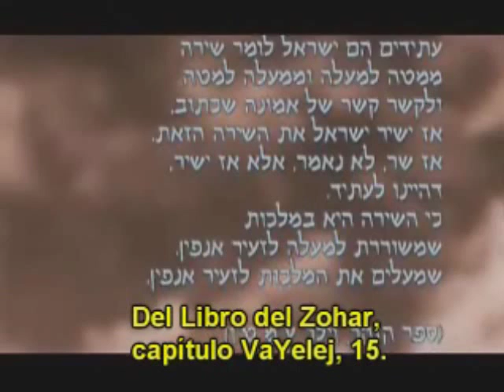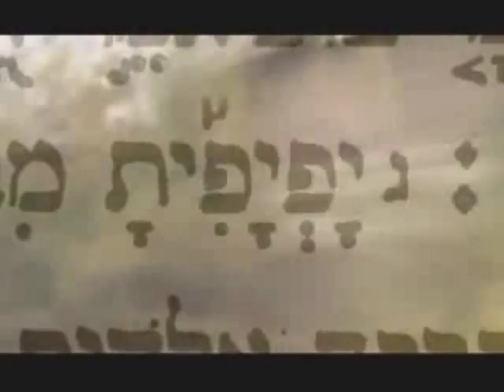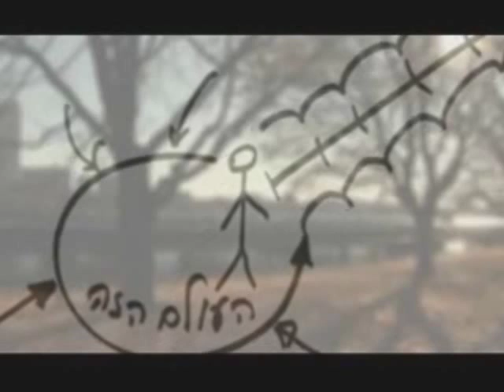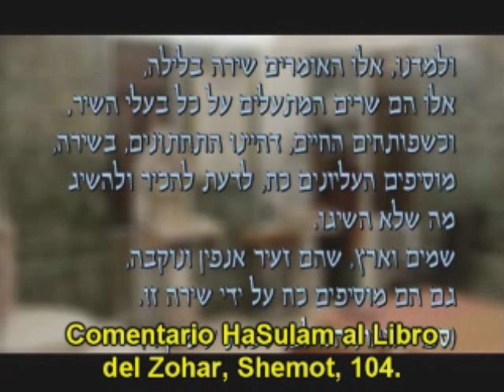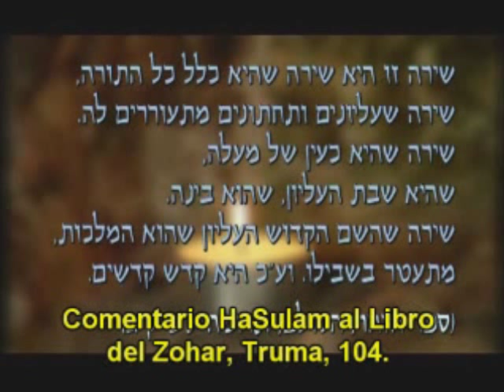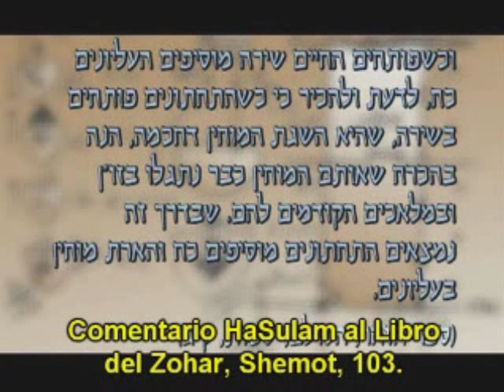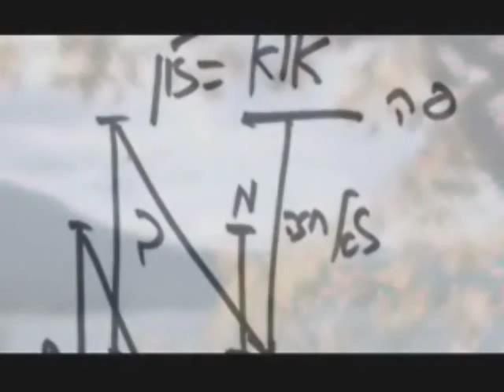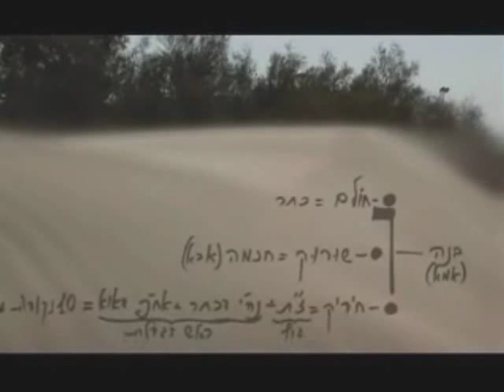LAS MELODIAS DE LOS MUNDOS SUPERIORES II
RAV LAITMAN.  Michael Laitman Fundador y Presidente del Instituto de Educación e Investigación de la Cabalá, el cual está dedicado a enseñar y compartir la auténtica Cabalá. Profesor de Ontología, Doctor en Filosofía y Cabalá y Master en bio-Cibernética. Nos enseña sobre las melodias superiores en este documental.